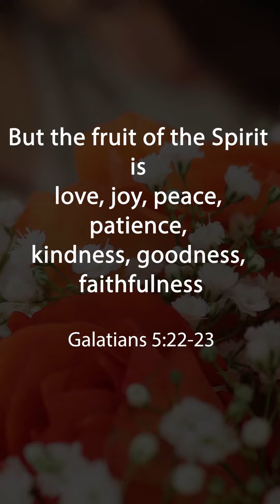1st Wedding Anniversary 10-05-2023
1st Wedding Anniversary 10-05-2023